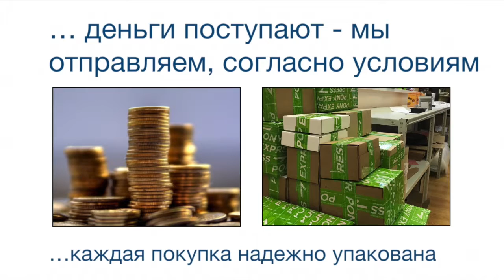Индуктивные датчики BES M12MG2-GNX40F-BT02-EXB BALLUFF Код заказа BES05NN